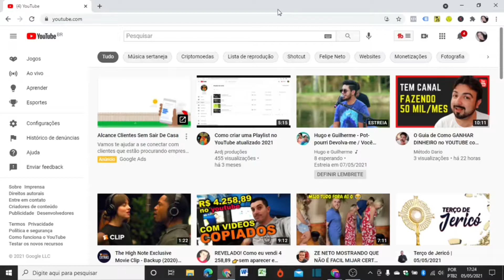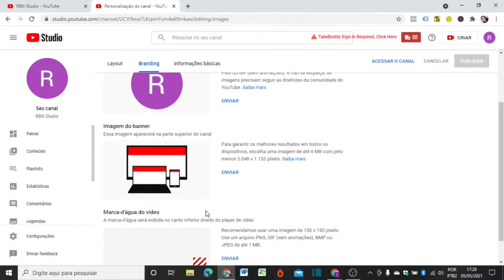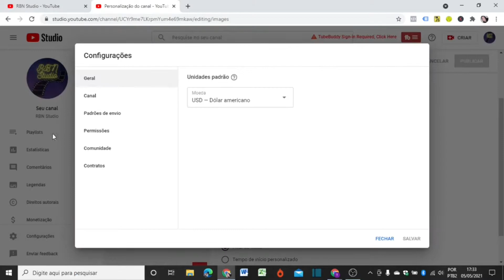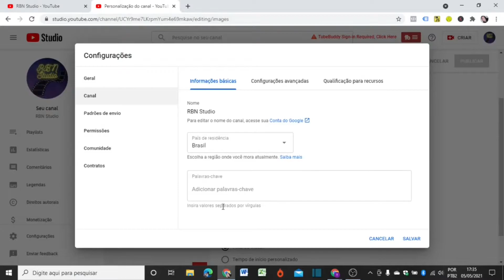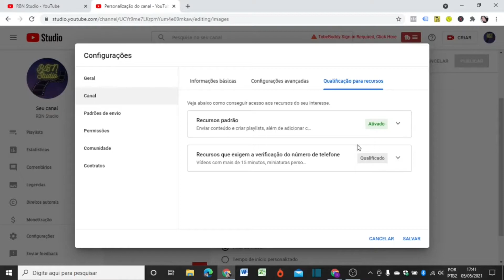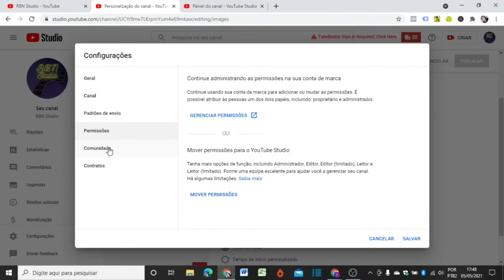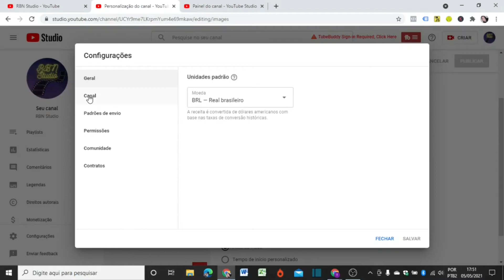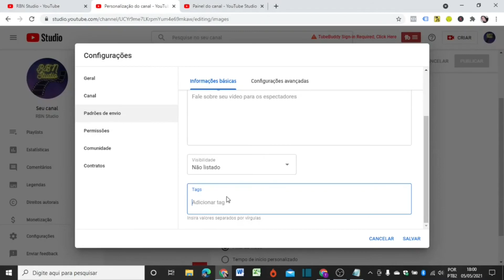Canal no YouTube otimizado e configurado para que possa ser recomendado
💰 CLIQUE no link e aprenda a GANHAR DINHEIRO NO YOUTUBE você também 💰

Você quer saber como ter um canal no YouTube  otimizado e configurado do zero deixando ele mais profissional?

Eu te mostro aqui nesse vídeo passo a passo criando junto com você um canal no YouTube otimizado e configurado para que possa ser recomendado e aparecer nas pesquisas do YouTube.

O seu canal no YouTube deve ser otimizado e configurado corretamente para que você possa postar seus vídeos e garantir que o YouTube recomende-os.

E para que o algorítimo do YouTube faça esse trabalho além de você deixar seu canal otimizado e configurado é extremamente necessário que você faça a parte de SEO no seu canal.

Nesse vídeo eu te mostro as etapas que você deve fazer no seu canal deixando ele otimizado e configurado corretamente para que possa ser recomendado pelo algorítimo.

Se você já tem um canal, mais ele não se desenvolve ,não cresce é porque pode está faltando aí no seu canal no youTube você deixar ele mais profissional,( otimizado e configurado) além de personalizado.

Quer deixar então seu canal no YouTube otimizado e configurado? , ou quer verificar se você já fez essa etapa de deixa-lo otimizado e configurado para que possa ser recomendo?

Assista então meu vídeo até o fim e faça todas as etapas igualmente no seu canal no YouTube.

** E por favor não se esqueça **

*AQUI NO MEU CANAL EU TENHO CERTEZA QUE VOCÊ VAI ENCONTRAR VÍDEOS QUE VÃO TE AJUDAR  E TE INSTRUIR A CRIAR O SEU NEGÓCIO DIGITAL NO YOUTUBE.

*** O CONTEÚDO DESTE CANAL SÃO FEITOS PARA FINS EDUCACIONAIS E INFORMATIVOS .

BEIJOS !!!
           RAQUEL NAVES